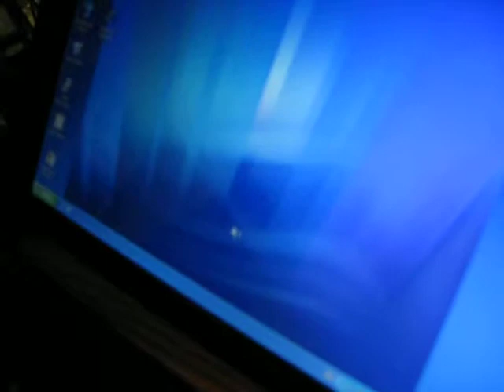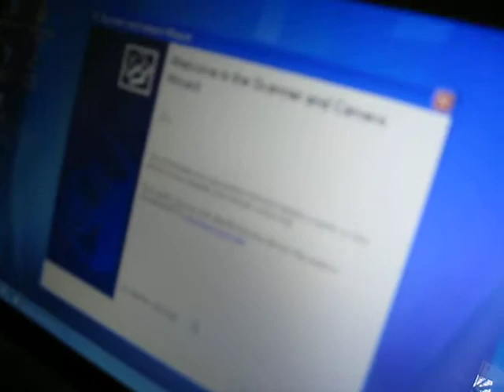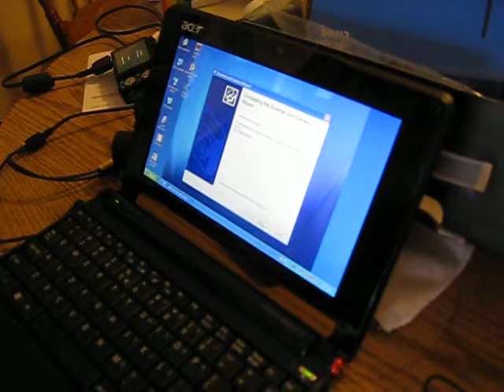sending pictures tutorial 1 of 2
This tutorial explains how to send a picture from a Sony camera via email. It assumes you have the Microsfot Tweak UI plugin for resizing installed. This is part one of a two part series.